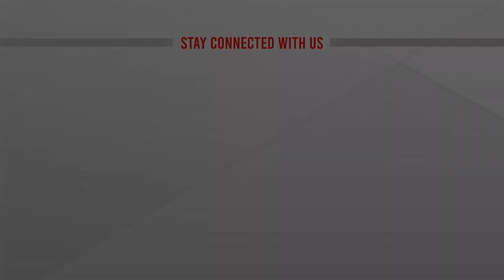হাওরে সেতু কালভার্ট, শহরের রেল ক্রসিংয়ে হবে ওভারপাস | ATN News